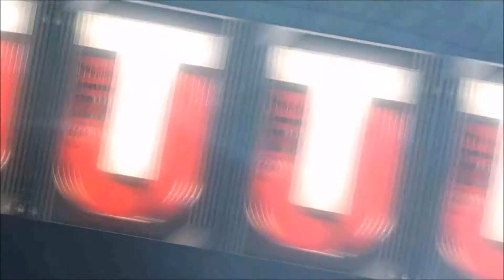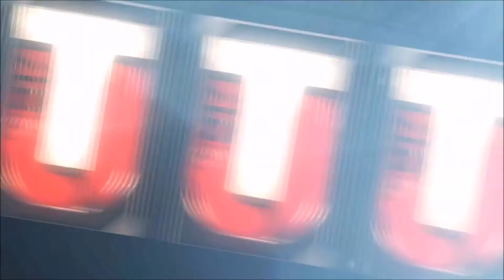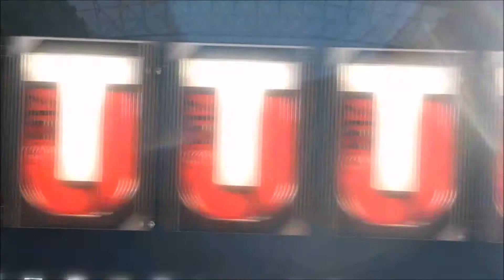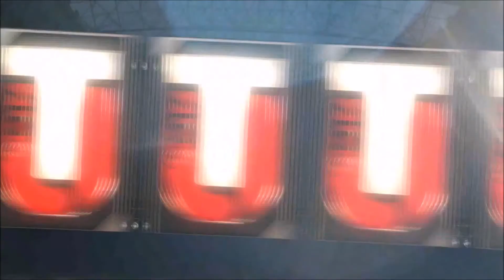madden 17 packs are Terrible!! is Trash! | Madden 17 Ultimate Team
MY RECORDING SETP!!
Blue Snowball
Elgato Hd
Hp 15 laptop

It may seem like nothing... but it means a lot to me.

Thanks again for the support, It really means a lot. FaithIsKey, God Bless!

Madden 17 User Control,Madden 17 Defensive Tips,how to pass better in madden 17,Madden 17 Tips - Defensive User Control,Madden 17 How To Get Interceptions,Madden 17 How To Play Defense,Madden 17 User Control 101,Madden pack odds,madden 17 pack odds,how to pull a 99 player,madden 17 money plays,should i buy madden 17,i broke madden 17